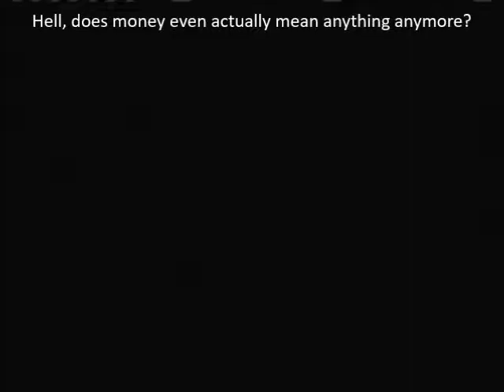Let's Play Gears of War Judgement Mission 17